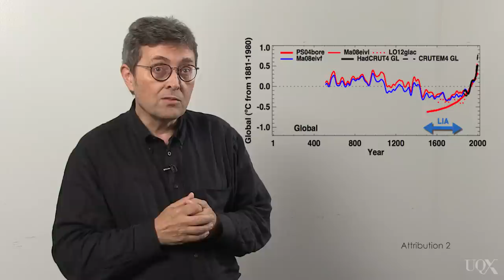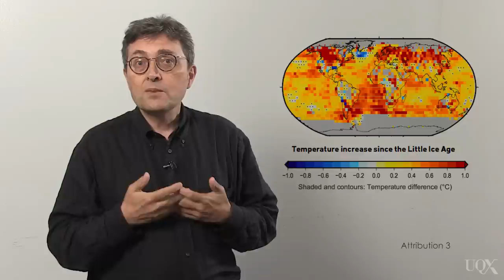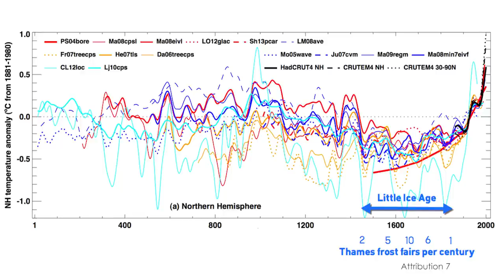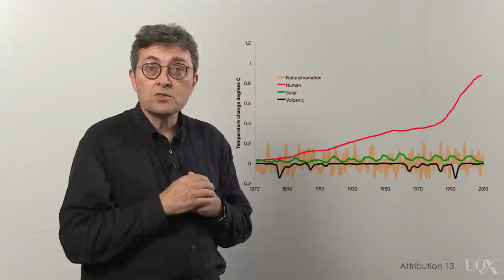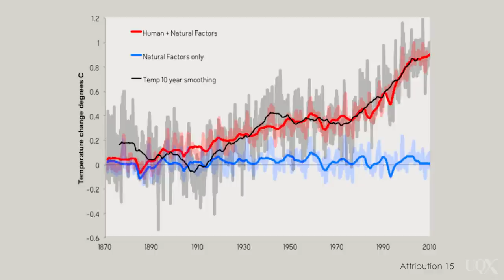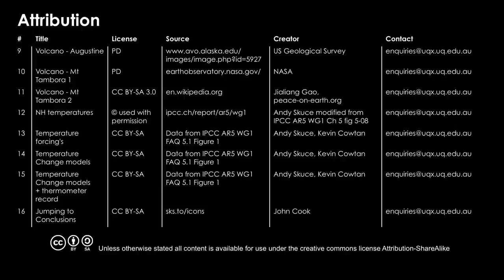UQx DENIAL101x 4.2.2.1 The Little Ice Age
In this lecture, Andy Skuce explains what the so-called “little ice age” was and what caused it. Most importantly, natural factors coming out of the little ice age cannot explain our current global warming. A recent paper “Frost fairs, sunspots and the Little Ice Age” clarifies the relationships between solar activity and ice ages

References for this video:

Marcott, S. A., Shakun, J. D., Clark, P. U., & Mix, A. C. (2013). A reconstruction of regional and global temperature for the past 11,300 years. science, 339(6124), 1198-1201.

Lamb, H.H. (1977). "Appendix to Part III: Table App. V.6 and App. V.7". Climate: Present, past and future 2. London: Methuen. pp. 568–570. ISBN 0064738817.